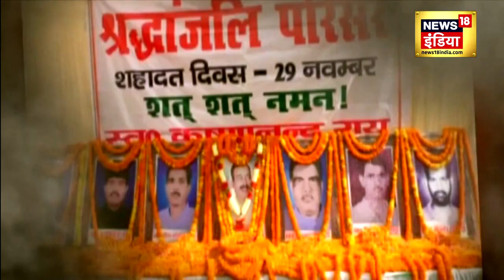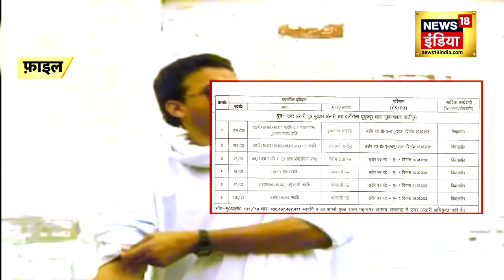Mukhtar Ansari News : मिट्टी में मिला माफिया | UP News | CM Yogi | N18V | Afsa Ansari | Ghazipur